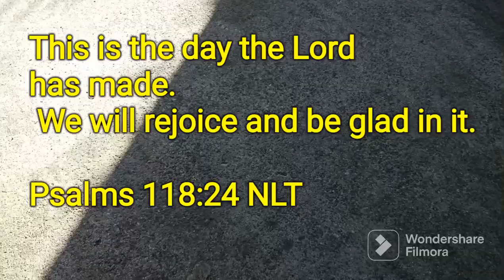Blessed day everyone!😊❤